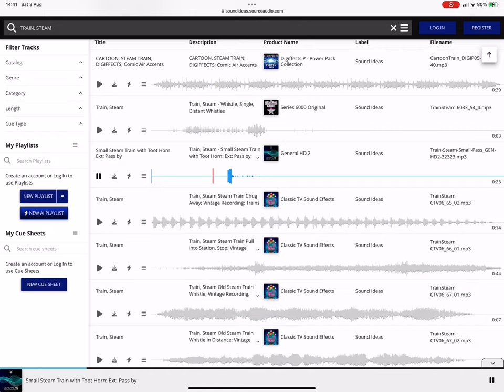What Kind Of Train Whistle Is This? 66